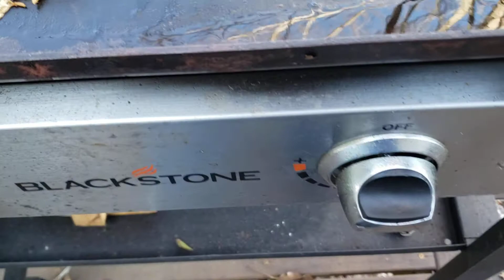breakfast cooking on the Blackstone griddle